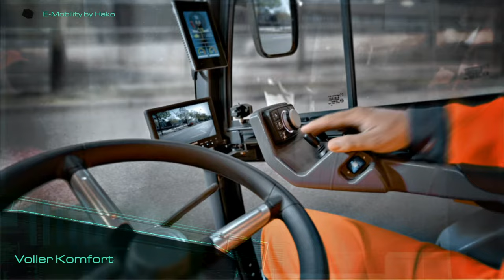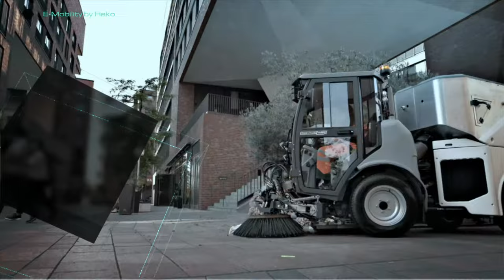Citymaster 1650 ZE - die vollelektrische Kompakt-Kehrmaschine der 3,5-t-Klasse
Kommunaltechnik: Citymaster 1650 ZE
Der Citymaster 1650 ZE steht für «Zero Emission» in der 3,5-t-Klasse. Als erste vollelektrische Kompakt-Kehrmaschine mit Zusatznutzen von Hako sorgt er zuverlässig und emissionsfrei für saubere Ergebnisse. Und reduziert auch die Geräusch- und Feinstaubemissionen auf ein Minimum - bei einem Maximum an Effizienz, Sicherheit und Komfort.
Kapazität für lange Einsätze
Mit bis zu neun Arbeitsstunden ohne Nachladen ist der kompakte und wendige Citymaster 1650 ZE gerüstet für lange Laufzeiten mit optimalen Arbeitsergebnissen - auch auf Gehwegen und in beengten Bereichen. Dank seiner Höchstgeschwindigkeit von bis zu 40 km/h ist er immer schnell am nächsten Einsatzort.
Die neue E-Multifunktionalität
Kehren, Nassreinigung, leichter Winterdienst - alles vollelektrisch: So folgt der Citymaster 1650 ZE dem Multifunktionalitätsprinzip von Hako. Ob die Entfernung von Grobschmutz oder Laub, das Schrubben von besonders hartnäckigen Verschmutzungen oder Ölspuren oder die Beseitigung von geringen Schneemengen - mit großer Leistungsstärke erfüllt er viele Aufgaben im kommunalen Ganzjahreseinsatz.
Der Maßstab in der 3,5-t-Klasse
Der Citymaster 1650 ZE bietet alle Möglichkeiten einer größeren Kehrmaschine unter voller Ausnutzung der Fahrerlaubnis Klasse B - auch auf Gehwegen. Dank spartreuer Knicklenkung, dem kleinsten Wendekreis in der 3,5-t-Klasse und permanentem Allradantrieb kommt er fast überall hin.

Links zu all unseren Produkten und Modellen findest du hier:
Kommunaltechnik und Instandhaltung - Citymaster Kehrmaschinen und Geräteträger:

Weitere Videos

Wir pflegen ein hochwertiges Produktsortiment und fachkompetente Beratung
Miete • Servicetechniker • Werkstatt • Elektromobilität